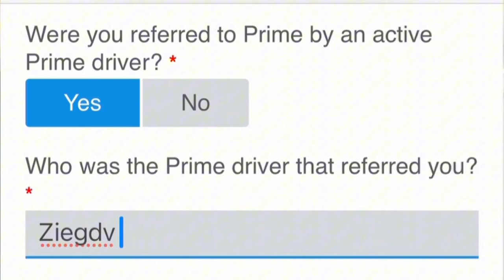Central Oregon Flatbed Trucking #72. 1 canceled load 1 over weight load. Third time the charm.